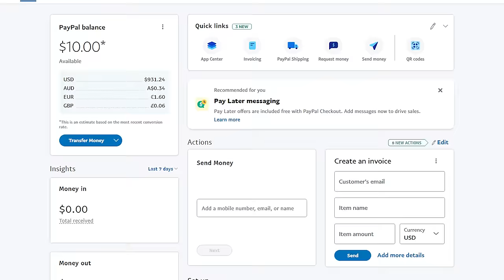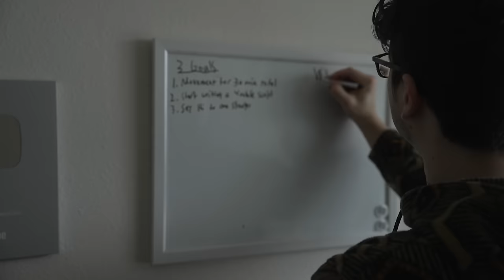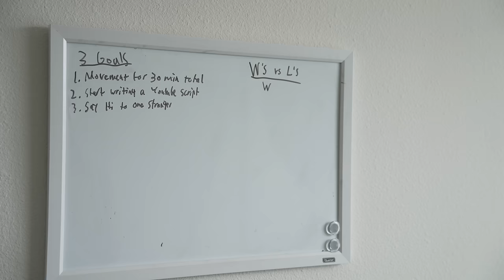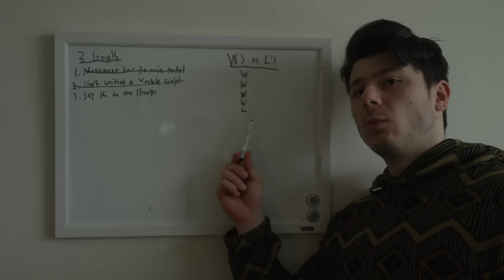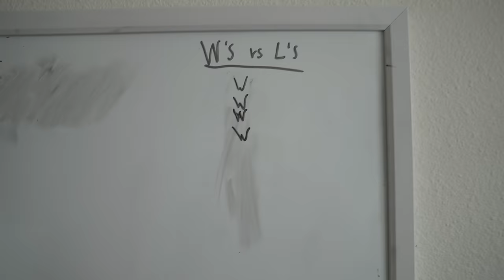How To Unf*ck Your Life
If I had no money, no friends, I was out of shape, and hated myself, this is what I would do.

🎥 My Camera Gear:
➤ All In One Lens (Amazon)

Timestamps:
Intro: 0:00
Creating Your Own Purpose: 1:03
Creating A New Identity: 2:56
The Next Smallest Step: 3:55
Hang It Up: 4:56
Structuring My Day: 5:21
My First Goal: 6:14
My Second Goal: 6:57
My Third Goal: 7:46
The Hardest Part Of Your Journey: 8:39
How To Overcome It: 10:07
What Your Future Will Look Like: 12:49
How To Improve Social Skills: 13:26

Topics: How to get out of a rut, how to get out of rock bottom, what to do when your life is falling apart, how to stop wasting your life, how to reach your full potential